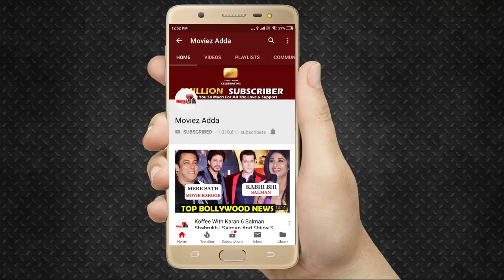Bigg Boss 13 : Rashmi Desai ने खोले पुराने राज Siddharth के